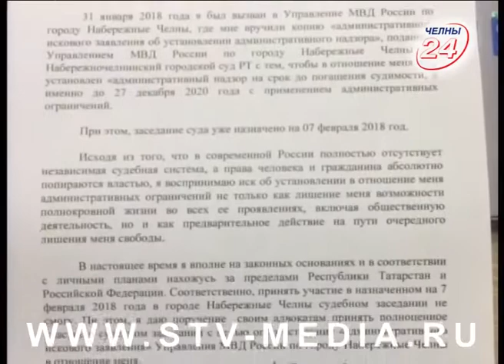Имя Рафиса Кашапова – снова в городском суде